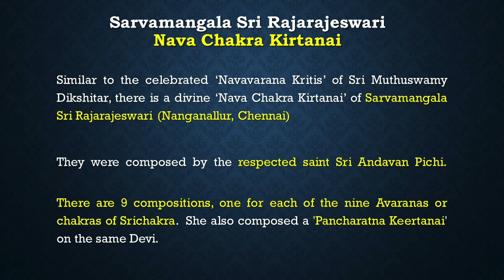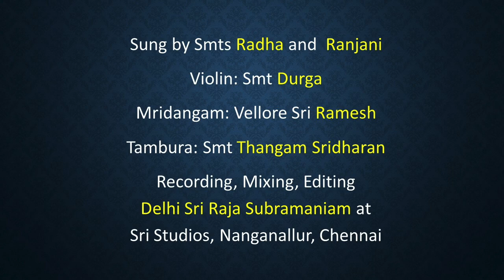Nava Chakra Kirtana Series - Kirtanai#5 (Bhairavi)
Nava Chakra Kirtana Series
by
Sarvamangala Sri Rajarajeswari Ashram
Nanganallur, Chennai

"Sarvamangala Sri Rajarajeswari"
Composed by Sri Andavan Pichi Amma
Ragam: Bhairavi  Talam: Adi

Vocal: Srimathi Radha and Srimathi Ranjani
Violin: Srimathi Durga
Mridangam: Vellore Sri Ramesh
Tambura: Srimathi Thangam Sridharan

Similar to the celebrated ‘Navavarana Kritis’ of Sri Muthuswamy Dikshitar, there is a divine ‘Nava Chakra Kirtana’ on Sarvamangala Sri Rajarajeswari Ambal. Her famous temple is located in Nanganallur, Chennai.

These kirtanais were composed by the respected saint Sri Andavan Pichi.

There are totally 9 compositions, one for each of the nine Avaranas or chakras of Srichakra. In addition to these, she also composed a 'Pancha Ratna Kirtanai'.

Recording, Mixing, Editing:
Delhi Sri Raja Subramaniam at
Sri Studios, Nanganallur, Chennai

LYRICS

ராக³: பை⁴ரவி   தாள: ஆதி³

பல்லவி
ஸர்வமங்க³ள ஶ்ரீ ராஜராஜேஶ்வரி
ஶரணம்ʼ ஜக³தீ³ஶ்வரி அம்ப³   (ஸர்வமங்க³ள)

அனுபல்லவி
ஸர்வார்த²ஸாத⁴கசக்ர நிவாஸினி
ஸர்வாபீ⁴ஷ்ட ப்ரதா³யினி பாவனி  (ஸர்வமங்க³ள)

சரணம்
நவஶக்தி நவாக்ஷரி நவப⁴க்தி ப்ரியகரி
நவ யௌவன ஸுந்த³ரி நதஜன ஶுப⁴கரி
நவக்³ரஹ தோ³ஷாதி³ பீடா³பரிஹரி
நவ ஆவரண பூஜாப்ரியகரி ஶங்கரி (ஸர்வமங்க³ள)

राग: भैरवि   ताळ: आदि

पल्लवि
सर्वमंगळ श्री राजराजेश्वरि
शरणं जगदीश्वरि अम्ब  (सर्वमङ्गळ)

अनुपल्लवि
सर्वार्थसाधकचक्र निवासिनि
सर्वाभीष्ट प्रदायिनि पावनि  (सर्वमङ्गळ)

चरणम्
नवशक्ति नवाक्षरि नवभक्ति प्रियकरि
नव यौवन सुंदरि नतजन शुभकरि
नवग्रह दोषादि पीडापरिहरि
नव आवरण पूजाप्रियकरि शंकरि (सर्वमङ्गळ)

rāga: bhairavi   tāḻa: ādi

pallavi
sarvamaṃgaḻa śrī rājarājeśvari
śaraṇaṃ jagadīśvari amba   (sarvamaṅgaḻa)

anupallavi
sarvārthasādhakacakra nivāsini
sarvābhīṣṭa pradāyini pāvani  (sarvamaṅgaḻa)

caraṇam
navaśakti navākṣari navabhakti priyakari
nava yauvana suṃdari natajana śubhakari
navagraha doṣādi pīḍāparihari
nava āvaraṇa pūjāpriyakari śaṃkari  (sarvamaṅgaḻa)